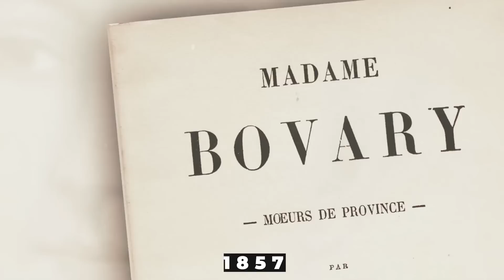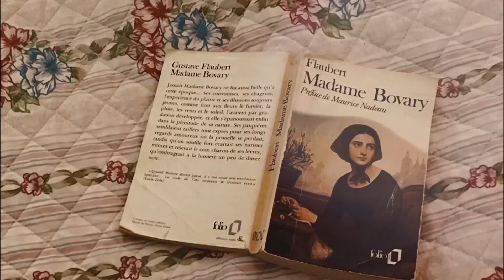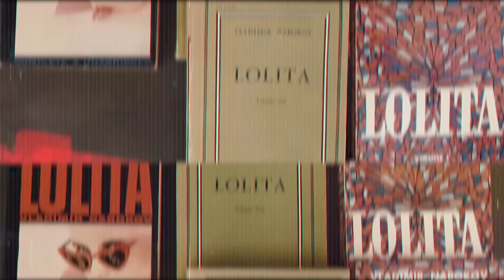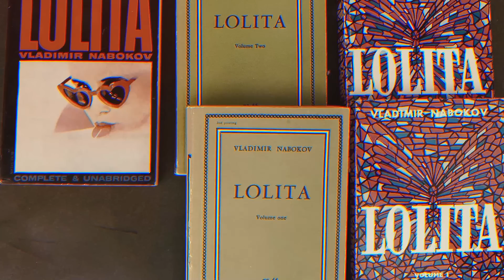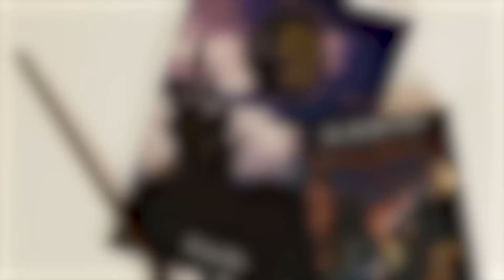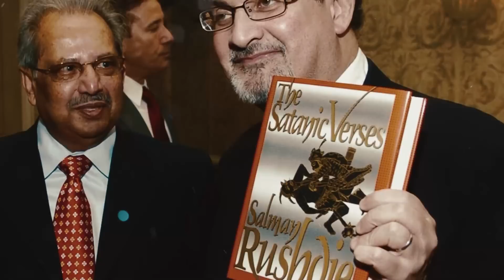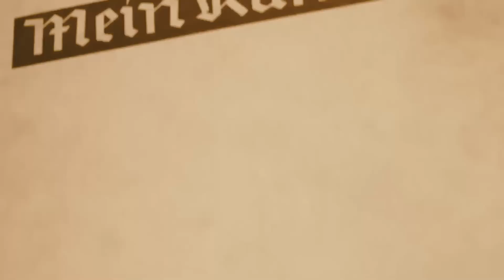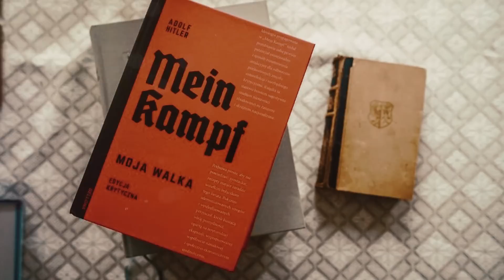إذا قرأت هذا الكتاب الملعون ستدمر روحك إلى الأبد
مرحبًا بالجميع، تجدون في المركز الأول المنشور المثير للجدل لرواية "مدام بوفاري" من تأليف "غوستاف فلوبير" التي حيرت ملايين القراء حول العالم، تم نشر هذا الكتاب في 12 أبريل سنة 1857، لكن مؤلفه لم يتخيل أبدًا أن "إيما" الشخصية الرئيسية في كتابه وامرأة من برجوازية المقاطعات الفرنسية في القرن التاسع عشر ستصبح شخصًا يتمتع بقوة أكبر من قوة مؤلفها.
تعرف "إيما بوفاري" بأنها امرأة غير راضية يدفعها مللها الشديد إلى تدمير نفسها وعائلتها بأكملها، إن الخصائص المميزة لهذه الشخصية المثيرة للجدل هي التي دفعت بهذا الكتاب الشهير لفلوبير إلى اعتباره توطيدًا للواقعية والشكل الأول للرواية الحديثة.